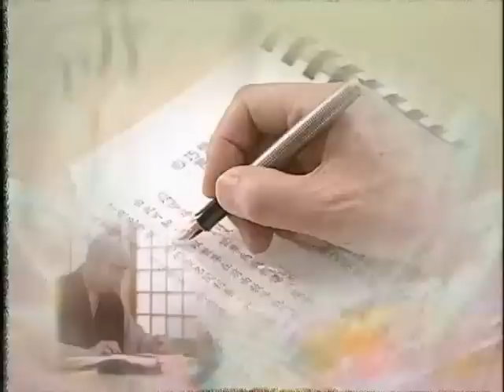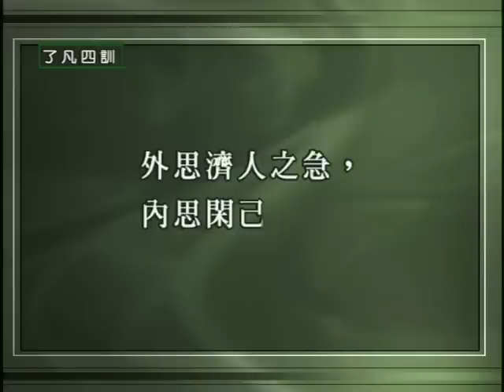净空法师 《了凡四训》细讲 04